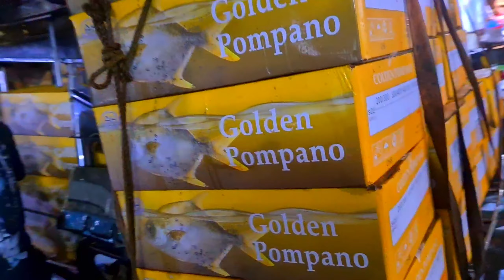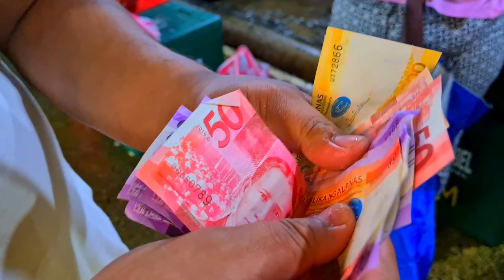Malabon Fish Market